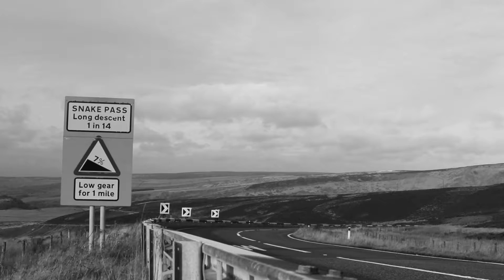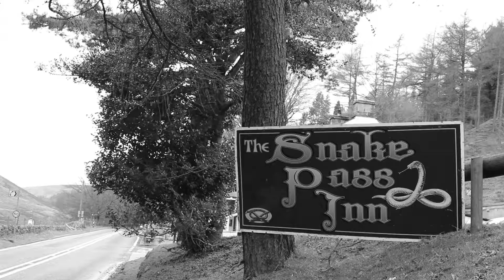Traffic Report No.5: Snake Pass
The A57 from Glossop heading toward Sheffield, emerging at the Ladybower Reservoir, is known as Snake Pass. It is often closed.